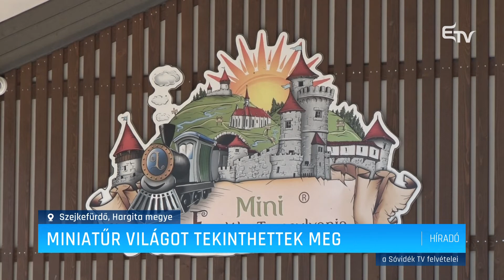Miniatűr világot tekinthettek meg – Erdélyi Magyar Televízió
Szejkefürdő adott otthont Románia első miniatűr vásárának, ahol apró házak és tárgyak között barangolhattak a kiállítás iránt érdeklődők. Noha az alkotások nagy része már külföldön tekinthető meg, közülük nyolc makett továbbra is a Mini Erdély Park látványvilágát gazdagítja.